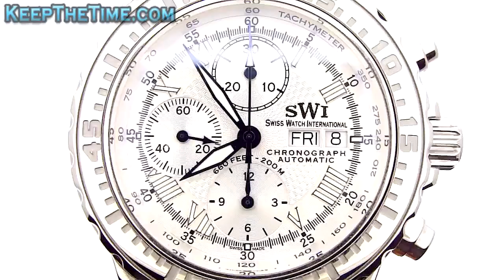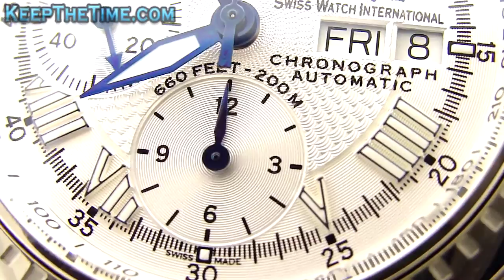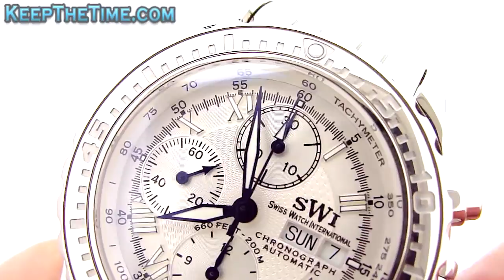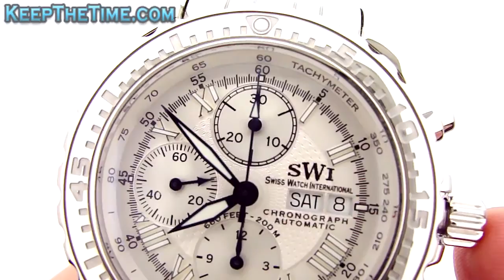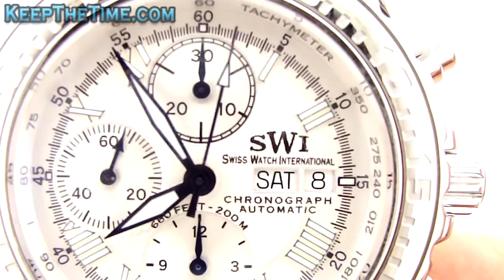SWI Limited Edition 7750 Chronograph A9258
Swiss Watch International Limited Edition Automatic Chronograph
Model: A9258.S.S.S-P
Movement: Automatic, Swiss made, 25 jewels
Caliber: Valjoux 7750
Case: Stainless steel
Diameter: 45mm (about 50mm including the crown)
Thickness: 15mm
Weight: 235g
Dial: Silver Guilloche dial with raised Roman numerals
Features: Day and Date at 3:00
Bezel: Uni-directional rotating
Band: Solid stainless steel bracelet
Lug Width: 20mm
Crystal: Sapphire
Depth Rating: 200m/660ft
Crown: Screw-down
Includes: SWI deluxe watch winder and papers
Condition: Excellent, light signs of wear
Extra Info: Limited edition only 500 made available worldwide. This watch is number 14X/500.